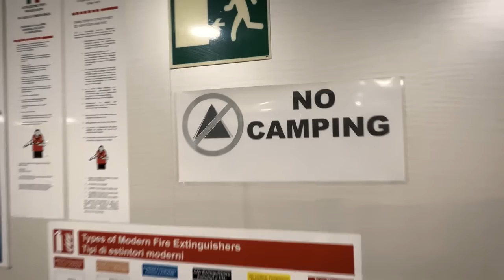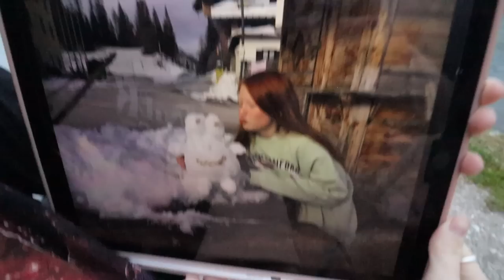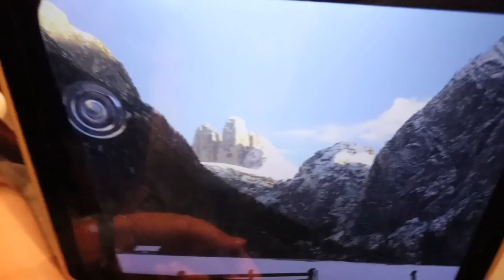GOING BACK IN TIME.. HOW THINGS CHANGE IN JUST 1 YEAR! (CROSSING THE DOLOMITE MOUNTAINS)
Going back in time.. How things change in just 1 short year! Crossing the Dolomite Mountains on our way to Austria.

We are Dad (Chris), Mum (Sarah), Isabelle (aged 17), Esmé (aged 13), Isla (aged 10), Jace (aged 3), Mila (aged 1 year) and Prinny our little Poochon Pup. We are a family that is all about home school and travelling the world making memories! Based in the north of England, UK! Travel is our passion and after years of International plane travel we self converted a Mercedes Sprinter van in 2021. Now we now live for our vanlife adventures!

What we use to make these videos:

Sarah’s camera
Chris’s camera
Main vlogging lens
Second low light vlogging lens
Main zoom lens
Ultra wide angle lens
GoPro water action camera
Main Drone
Second Drone
Main tripod
Hand held tripod
Second hand held tripod
Hand held phone camera gimbal
Main camera gimbal
Airplane window suction camera mount
GoPro handle tripod
GoPro 360 camera selfie stick
Camera Memory card
External storage for footage
Mac book